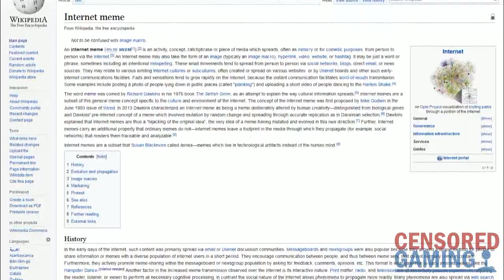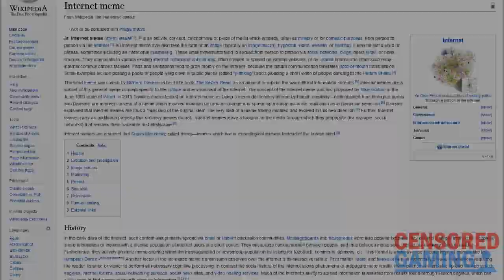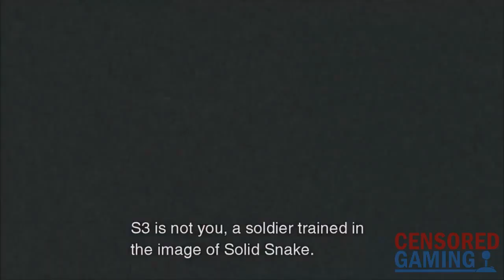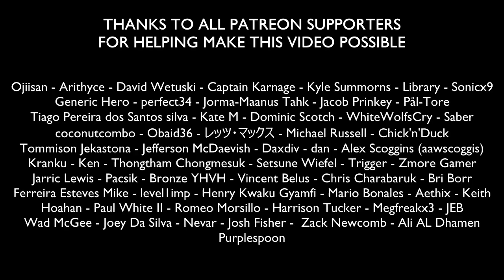How Metal Gear Solid 2 Talks About Censorship